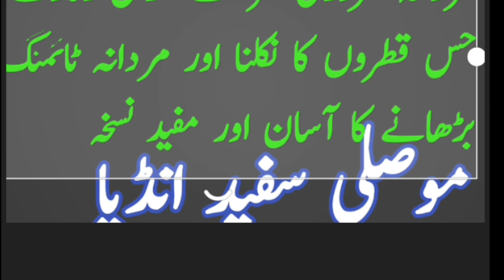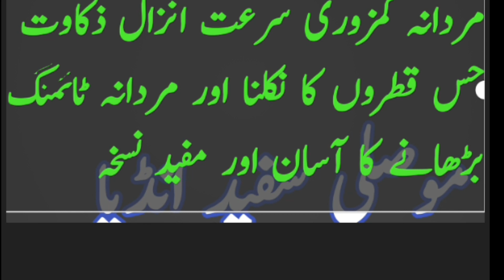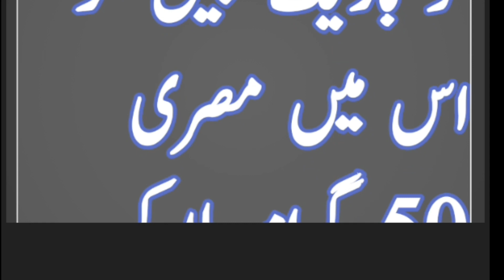Musht zani ka ilaj in urdu hindi, mardana kamzori ka ilaj in urdu, timing barhany ka nuskha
Musht zani ka ilaj in urdu hindi, mardana kamzori ka ilaj in urdu, timing barhany ka nuskha in urdu hindi